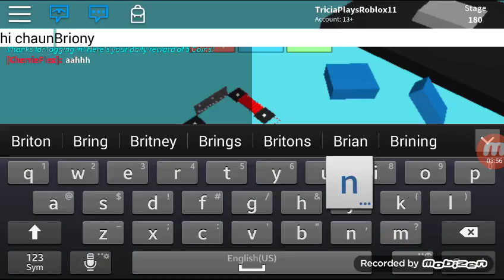Stage 190. SO CLOSE GUYS